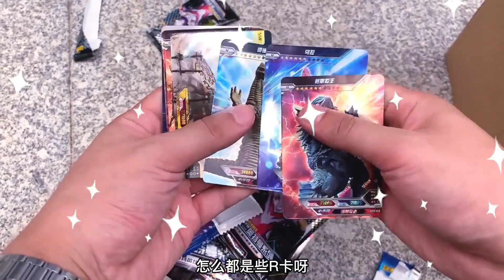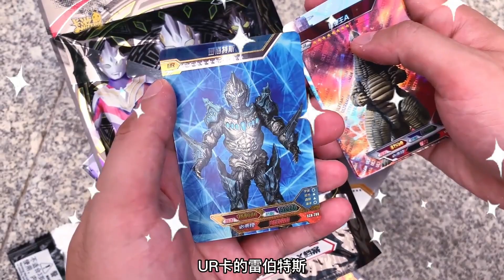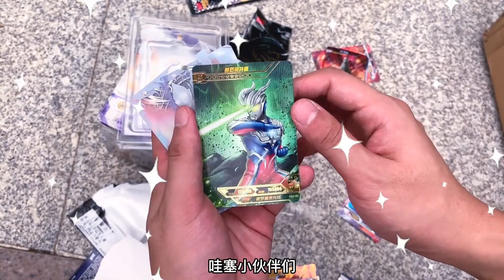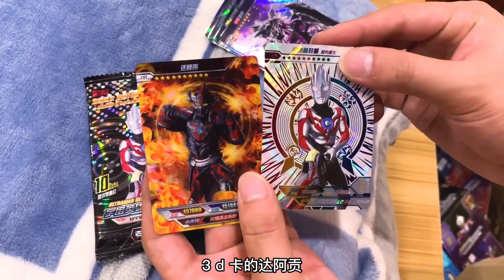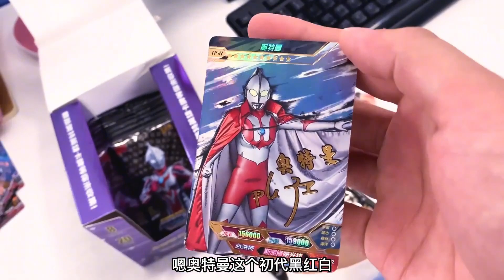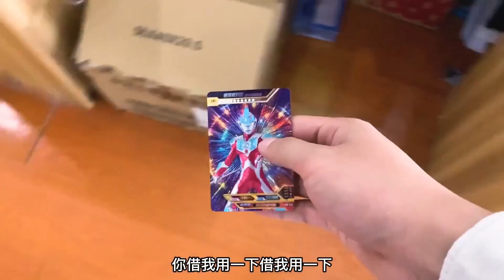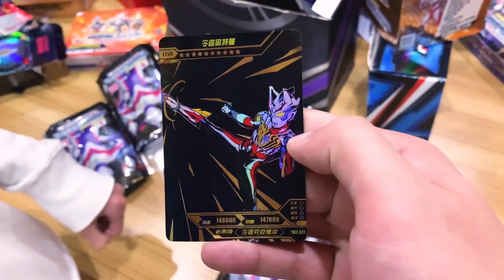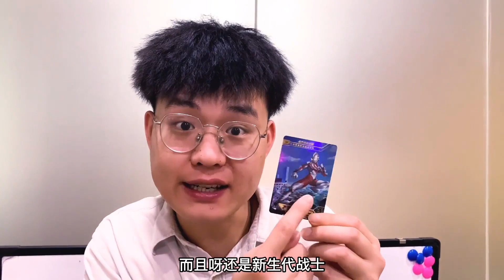天上掉馅饼啦，废弃泳池发现奥特曼卡盒！拆出OR卡赛罗奥特曼！【奥特曼卡片铁柱哥】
【我们制作的所有视频都经过精心策划，以确保儿童可以安全观看。】 天上掉馅饼啦，废弃泳池发现奥特曼卡盒！拆出OR卡赛罗奥特曼！【奥特曼卡片铁柱哥】